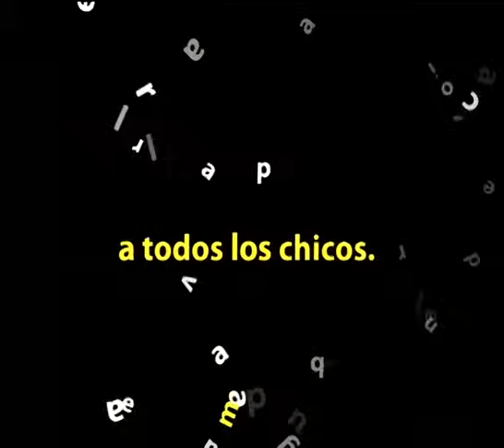Floricienta - En Vivo - Estadio Vélez 2004